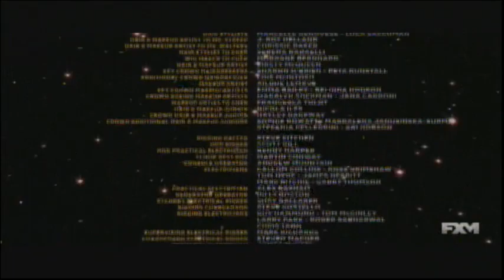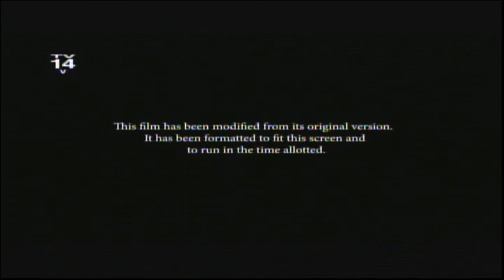Mamma Mia! Here We Go Again (2018) End Credits (FXM 2022)